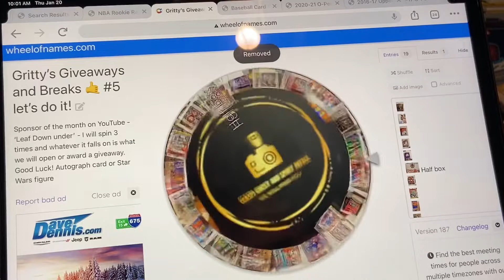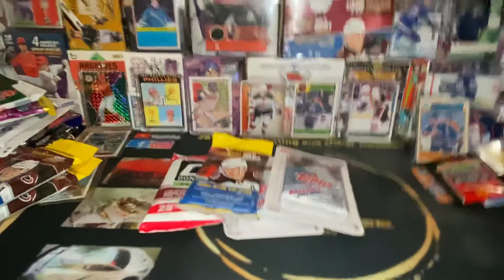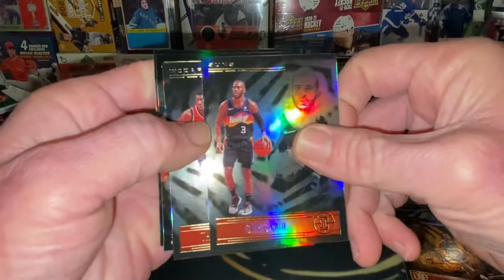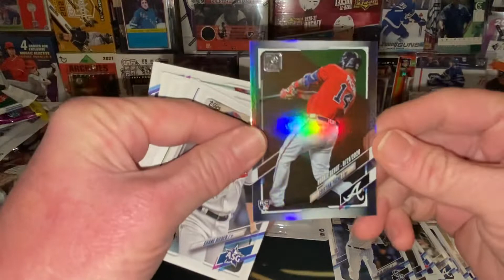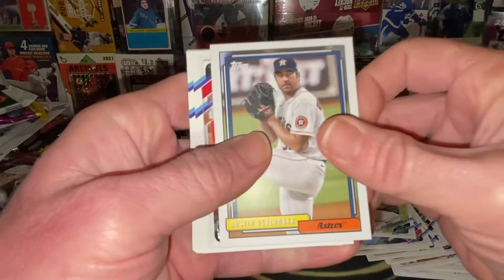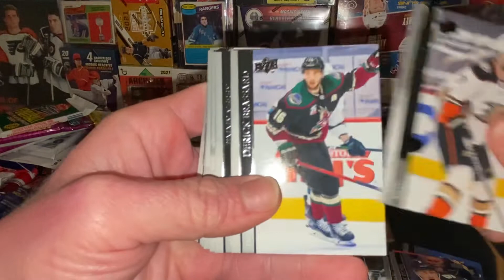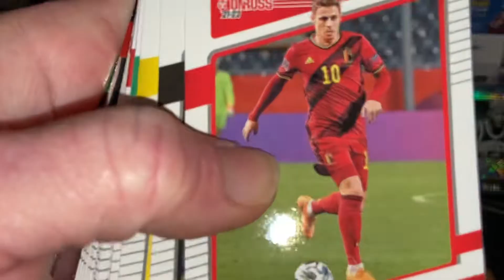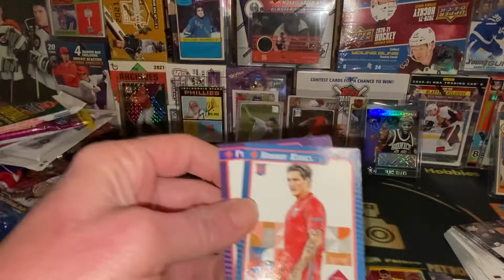Gritty's Giveaways and Breaks-Another Giveaway HIT we are on a roll- Plus pack opening and a HIT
Gritty's Giveaways and -Another Giveaway HIT we are on a roll- Plus pack opening and a HIT
For Giveaway plus Sick Auto HIT maybe my luck has changed.

2. like
3,